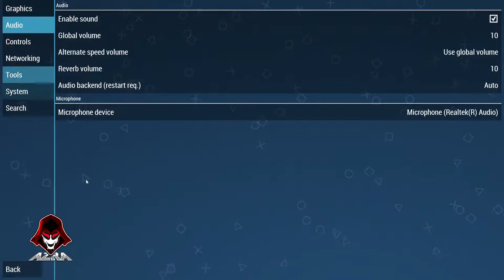Live | Crash Mount over Mutant | HD | Part -2 | Azra Gaming